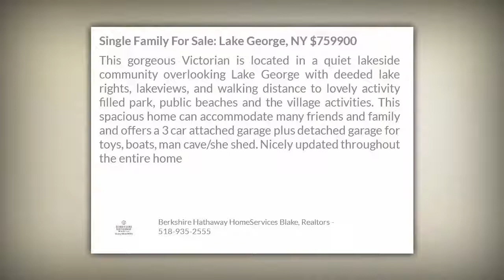Jeffrey & Pamela York Team: 7 Washington Avenue Lake George NY 12845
This gorgeous Victorian is located in a quiet lakeside community overlooking Lake George with deeded lake rights, lakeviews, and walking distance to lovely activity filled park, public beaches and the village activities. This spacious home can accommodate many friends and family and offers a 3 car attached garage plus detached garage for toys, boats, man cave/she shed. Nicely updated throughout the entire home